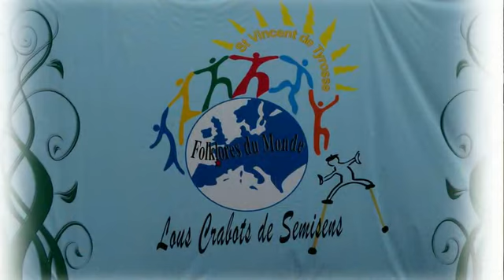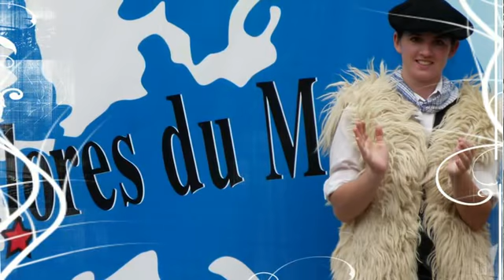Vidéo de Lous Crabots de Semisens 2014, un groupe d'echassier landais de Saint Vincent de Tyrosse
Dès 1984, le groupe « Lous Crabots de Semisens » qui signifie « les petites chèvres de St Vincent » s’organise pour présenter hors de sa cité les danses et coutumes de ses ancêtres.
Si leur costume est très sobre, leur répertoire est très varié. Les rondos et autres danses par couple rivalisent avec les spectaculaires polkas et gigues sur échasses.
Les échassiers participent également à des courses qui, selon les niveaux, vont de 5 à 130 km !
Cet ensemble se compose d’échassiers, danseuses au sol et musiciens ainsi que de bénévoles.
 Leur « savoir-faire » a amené ce jeune ensemble à voyager vers la plupart des régions de France mais aussi à travers le monde lors d’échanges culturels ou de Festival International de folklore : Croatie, Suède, Espagne, Portugal, Antilles françaises, Turquie, USA, Japon…C’est avec plaisir qu’il répondra à toute sollicitation pour animer vos manifestations (fêtes de village, festival de danses, échange culturel…) par ses défilés et son spectacle de 5 à 90 min.